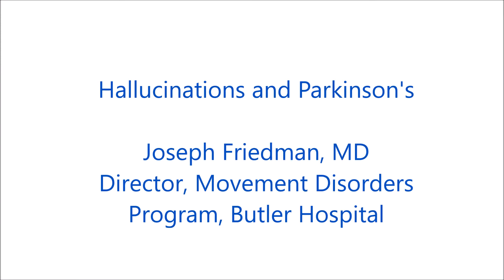lek. Joseph H Friedman - Halucynacje w chorobie Parkinsona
Joseph H Friedman jest profesorem neurologii, który przez 20 lat pracował jako redaktor naczelny (chief) Rhode Island Medical Journal, autor 200 artykułów medycznych, został także członkiem the American Academy of Neurology and the American Neurological Association.
Film ten jest częścią artykuł pt "Omamy i psychozy w chorobie Parkinsona", który można przeczytać na stronie MojParkinson.com